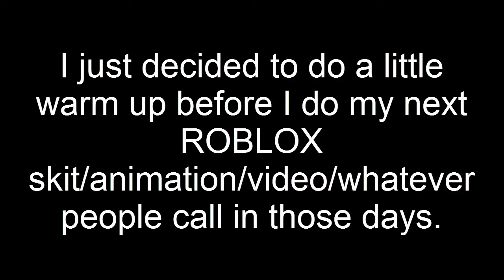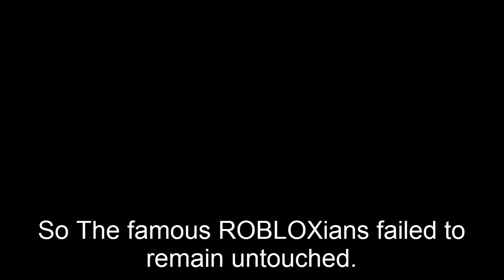Resident Evil: Eternal Doom.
Understand that? (Incoming funny dialogues in this video)

I have decided to do a little warm up before I do some actual ROBLOX Skits/animations/videos/whatever you guys call it.

This video is literally a Resident Evil parody, not fan made animation. I'm over here, doing vids for fun.

Cast:

Kronun
Fixer90
Annie's!
Pyromaster870
Thepluselegend
JakeSuper
Guuske
Uncreativename123
MarsTheFrisk
REAL PENGUINS
ROBLOX
Noobs/Plain Annoying Fans/Just ROBLOXians/Cringy ROBLOX Forumers
xKenis
RukatuKDH/Hiyori Shinigami
MORE PENGUINS
Noobs
MouseyCherie
Alberts AKA AlbertsStuff
DanTDM (OMG! Nah jk)
StickMasterLuke
Mustaccio
Merely
Films
ObliviousHD
EthanGamerTV
Builderman
TheSteelEagle
Berezaa
OnlineAdventure
PlaceRebuilder
Prisman
Nikilis
SuperCloud9
loleris
Telamon
Aesthetic
The Badimo dudes: Asimo80 and Badcc
Drager980
Faave
EVEN MORE Crap.
Wally

Credits:

The City: Beta2.
Pyro's room (The Mint one) Bunny10123
Every audio and video clip go to Resident Evil 3 content.
And YOU guys for watching!